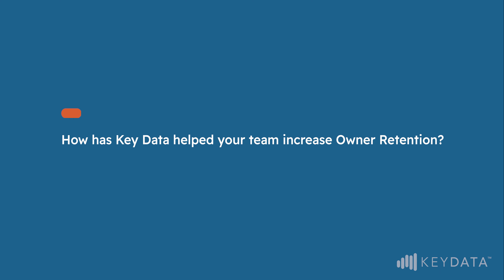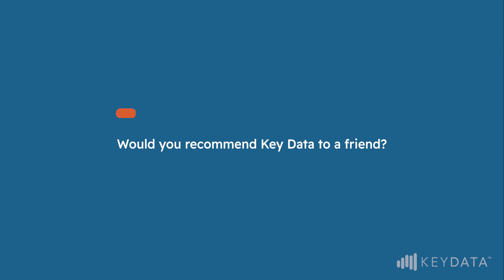Kate's Customer Journey | Key Data